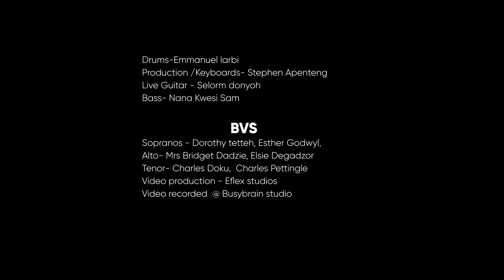Hallelujah- Dani Makafui(Official Music Video)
Hallelujah The worshipper's Anthem. Lets get right into the very presence of God. Get ready to be blessed.